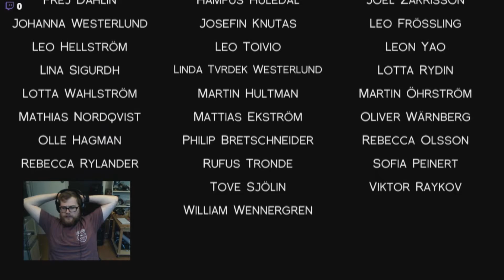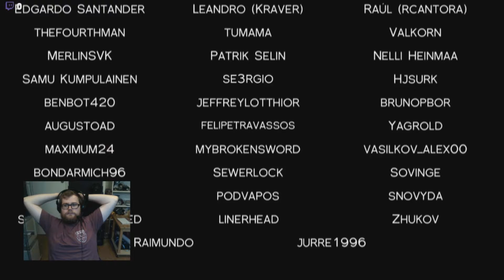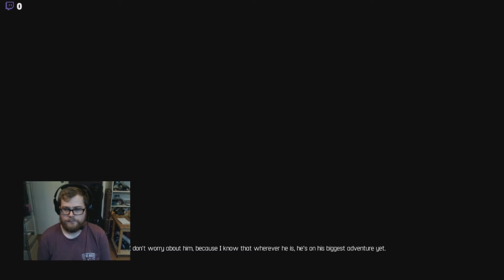Let's Find Out: A Story About My Uncle (Part 3)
Reggie plays A Story About My Uncle!

This is part one from the stream. (note the video will be gone after a couple weeks)